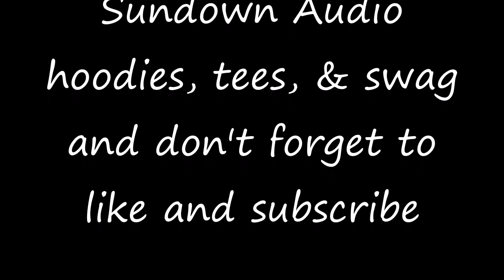Behind the Scenes Shipping Freight From Sundown Audio